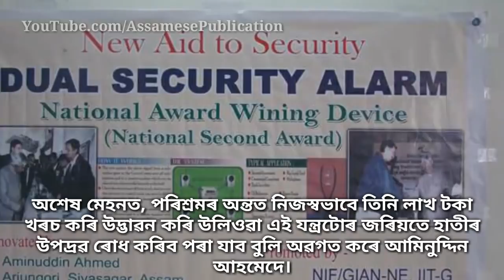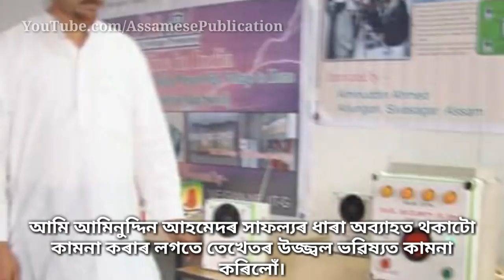Assamese Scientist's breakthrough discovery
আমিনুদ্দিন আহমেদৰ হাতী খেদা যন্ত্ৰ আৱিষ্কাৰ

শিৱসাগৰৰ বাসিন্দা আমিনুদ্দিন আহমেদৰ নাম হয়তো বহুতেই শুনিছে । কে'বাখনো কিতাবৰ ৰচক, সুলেখক তথা ৰাষ্ট্ৰপতি পুৰস্কাৰপ্ৰাপ্ত আমিনুদ্দিন আহমেদে ইতিমধ্যে এটা হাতী খেদা যন্ত্ৰ আৱিষ্কাৰ কৰি গৌৰৱ কঢ়িয়াই আনিবলৈ সক্ষম হৈছে ।
অশেষ মেহনত, পৰিশ্ৰমৰ অন্তত নিজস্বভাবে তিনি লাখ টকা খৰচ কৰি উদ্ভাৱন কৰি উলিওৱা এই যন্ত্ৰটোৰ জৰিয়তে হাতীৰ উপদ্ৰৱ ৰোধ কৰিব পৰা যাব বুলি অৱগত কৰে আমিনুদ্দিন আহমেদে । আধুনিক প্ৰযুক্তিৰ প্ৰয়োগেৰে নিৰ্মিত এই যন্ত্ৰটোৰ মাধ্যমত চোৰাং চিকাৰীৰ গতি-বিধিও দূৰৰপৰা নিয়ন্ত্ৰণ কৰিব পৰা যাব বুলি সাংবাদিকৰ আগত ব্যক্ত কৰিছে আমিনুদ্দিন আহমেদে ।
বৈজ্ঞানিক হিচাবে প্ৰতিষ্ঠা লাভ কৰিবলৈ সক্ষম হোৱা আমিনুদ্দিন আহমেদৰ এই যন্ত্ৰটোৱে যদি সঁচাকৈয়ে ইতিবাচক ফল লাভ কৰিবলৈ সক্ষম হয়, তেন্তে সেয়া হ'ব এক চমৎকাৰ, যুগান্তকাৰী পদক্ষেপ । চৰকাৰে এই যন্ত্ৰটো ব্যৱহাৰৰ ক্ষেত্ৰত কি ব্যৱস্থা হাতত লয়, সেয়া লক্ষণীয় হ'ব ।

আমি আমিনুদ্দিন আহমেদৰ সাফল্যৰ ধাৰা অব্যাহত থকাটো কামনা কৰাৰ লগতে তেখেতৰ উজ্জ্বল ভৱিষ্যত কামনা কৰিলোঁ । ●

অসমীয়া ভাষাত বিভিন্ন প্ৰয়োজনীয় বিষয়ৰ ওপৰত বিভিন্ন ভিডিও আপলোড কৰা হয়। আপোনালোকৰ সহায় সহযোগ কামনা কৰা হ'ল। ভিডিওবোৰ ভাল লাগিছে অনুগ্ৰহ কৰি লাইক , কমেন্ট, শ্বেয়াৰ কৰিবলৈ নাপাহৰিব আৰু কৰবাত অজানিতে ভুল হৈ গ'লে কমেন্ট কৰি জনাব যাতে ভুলটো সংশোধন কৰিব পাৰো। ধন্যবাদ। জয় আই অসম। জয় হিন্দ।